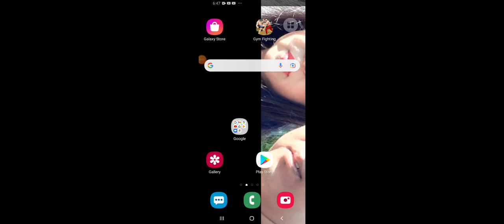September 6, 2021